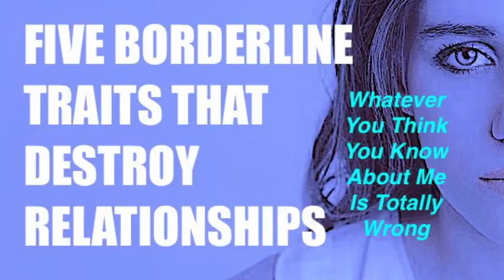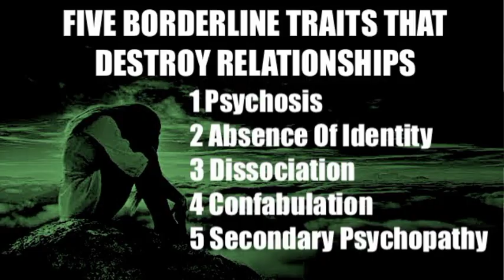The Five Borderline Traits That Destroy Relationships - Why Your BPD GF Will Never Be Able2 Love You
What Are the FIVE BORDERLINE TRAITS That destroy romantic relationships and why your relationship with your borderline girlfriend can never work.